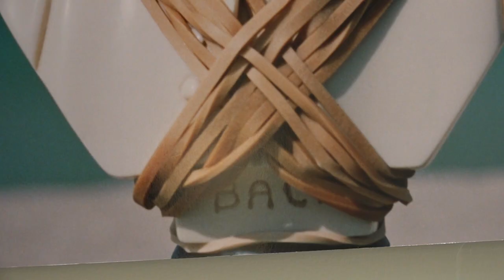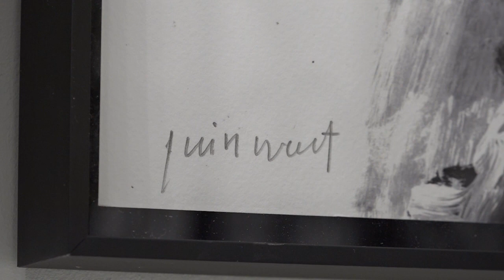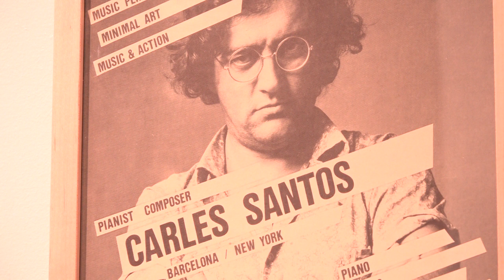PLAÇA MAJOR | Agenda Cultural Gener - Fundació Caixa Castelló | 17/01/2019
PLAÇA MAJOR sigue repasando la agenda cultural de la ciudad y hoy le toca el turno a la Fundació Caixa Castelló. Patricia Mir visitará la Sala San Miguel para que el gestor social del ente, Alfredo Llopico, le cuente las actividades para las próximas semanas. Espectáculos infantiles como el de este viernes, la charla con el escritor Santiago Posteguillo, el trabajo de experimentación del músico David Moliner y la exposición de Carles Santos coparán la agenda de la Fundació. Además, las cámaras de TELEVISIÓN DE CASTELLÓN MEDITERRÁNEO harán un repaso por algunas de las piezas que se muestran de este artista universal.